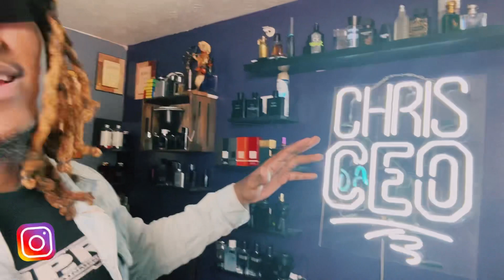VLOG | Weak Projecting Fragrances & Meeting My Mentor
Models Instagram  @iammckkenna